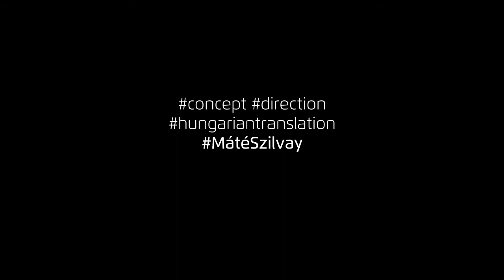"Lehetne" - Knee Play 1 by Philip Glass from the opera Einstein on the Beach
recorded at Jurányi Közösségi Inkubátorház, Budapest, Hungary.

concept, hungarian translation & direction: Máté Szilvay
visuals & film editing: Ákos Kiss
filmed by Bence Olajos
synth & sound mixing: András Kiss
sound assistant: Ákos Lokody
actresses: Rita Alexics, Lili Birtók
choir: members of Soharóza choir, Budapest.
Szaffi Asbóth, Judit Sára Elek, Klára Göttinger, Sarolta Majkut, Nóra Sinka, Eszter Zámolyi, Ákos Lokody, Gábor Rozsnyai, András Sipos, Bálint Szalontai, Tamás Tossenberger, Simon Ferenc Tóth

thanks: Balázs Bajnok, Róbert Benyhe, Sarolta Eörsi, Ágnes Füzessy-Bonácz, Gáborné Szilvay, Gyula Szilvay, Mátyás Wohlráb, Halastó Kulturális Egyesület (HEKK)